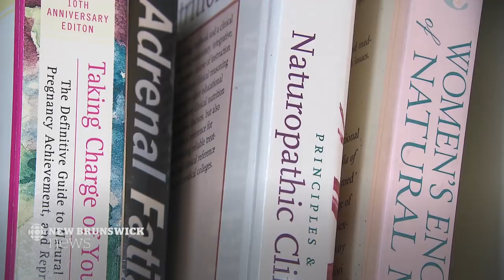Naturopaths can't claim they're medically trained, court rules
Naturopaths in New Brunswick cannot advertise themselves as "medically trained," a judge ruled on Tuesday.  The New Brunswick College of Physicians and Surgeons had sought an injunction to stop naturopaths from using terms such as "medical practitioner" and "family practice" to describe themselves or their services.